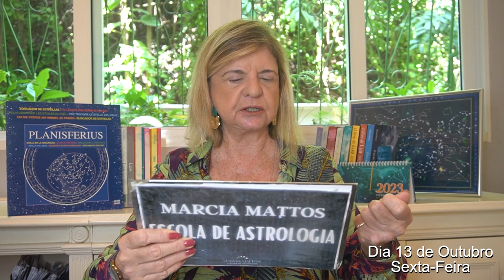Previsões Astrológicas - Uma Prova de Resistência. Marte - Saturno